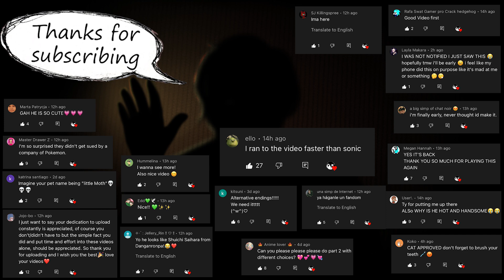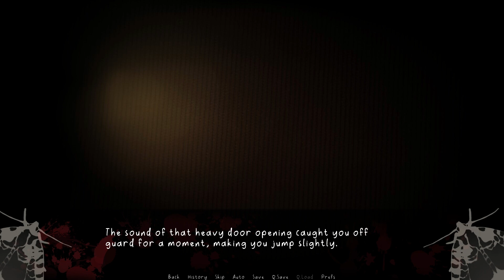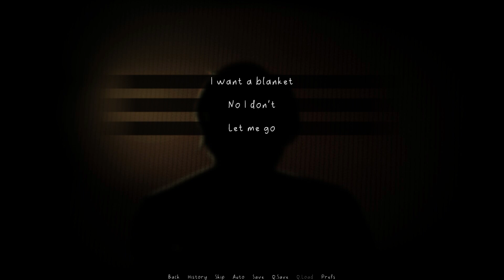DON'T LOOK... Bed Ending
You wake up somewhere unfamiliar.

Where are you? Who brought you here? What do they want?

And why can't you see anything?